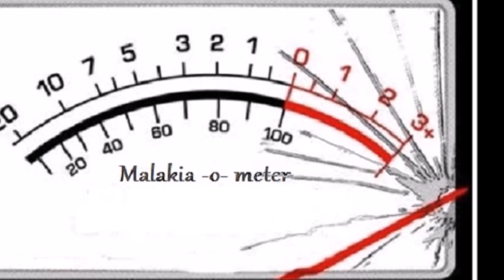Test Your Stereo System - Original Lossless Format Audio Sound (ƒɱ's)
Does Lossless Audio Guarantee Good Sound?
Play It Loud And Check It Out!
Original Sound Recordings To Check Your Stereo System

00:02, Ambient And Narration
05:00, Ambient, Flowing Water
06:16, Jazz Piano
07:54, Trumpet, Brass And Voice
08:55, Drums Ι
09:25, Drum
10:05, Tambour
12:33, Tambours
13:44, Drums II
14:31, Drums III
15:55, Ocean Waves
17:38, Ambient, Motorcycle Exhaust
18:45, Cars Racing
19:55, Airplane Takeoff